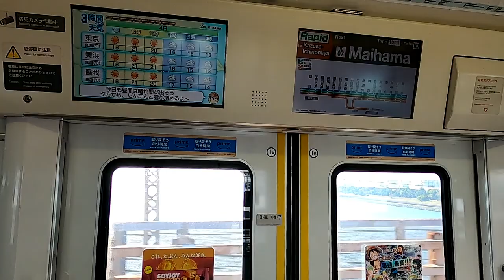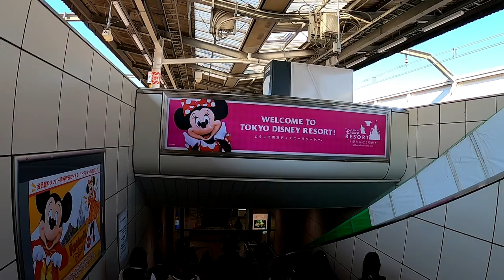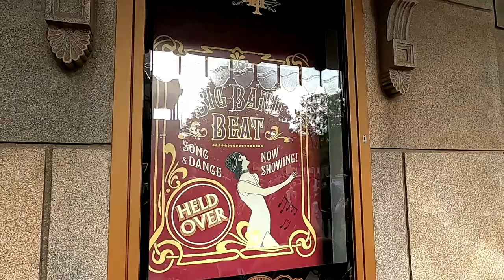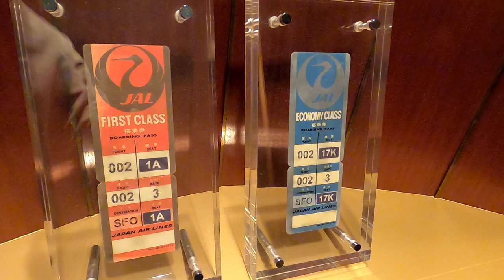Visiting a Secret and Special Airline Lounge at Tokyo DisneySea.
Disneyland attracts people from all over the world. While it is operated in many locations around the world, there is an original theme park in Tokyo called DisneySea.
In this article, I have experienced the special lounges and facilities at this location.

0:00 Opening
0:21 Heading to the Land of Dreams
3:37 Hello Disney Sea
5:24 Arriving at the place you want to visit